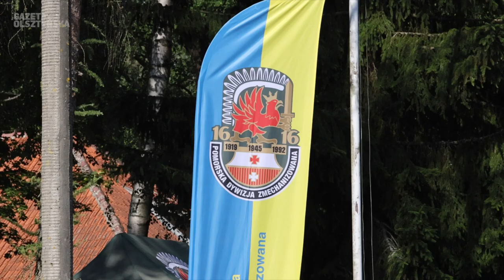Olsztyn. Przysięga żołnierzy z udziałem szefa MON Mariusza Błaszczaka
W Olsztynie z udziałem wicepremiera Mariusza Błaszczaka, ministra obrony narodowej, odbyła się przysięga ochotników, którzy ukończyli skrócone szkolenie podstawowe w jednostkach 16 DZ. i zostali żołnierzami dobrowolnej zasadniczej służby wojskowej. Ochotnicy, po złożeniu przysięgi mogą przejść do kolejnego etapu służby, czyli szkolenia specjalistycznego.